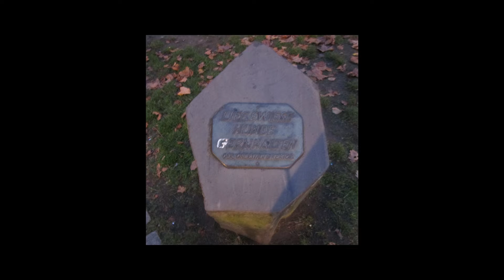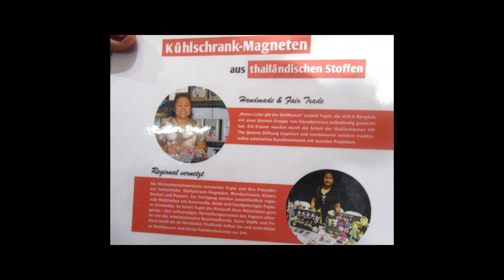Our Europe Trip Project Day 3 (Part 4) ^_^